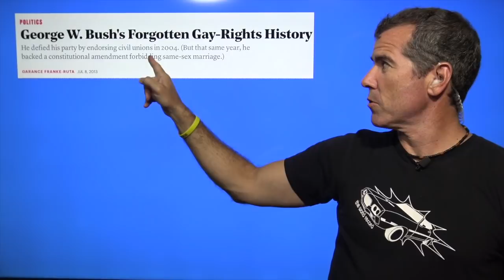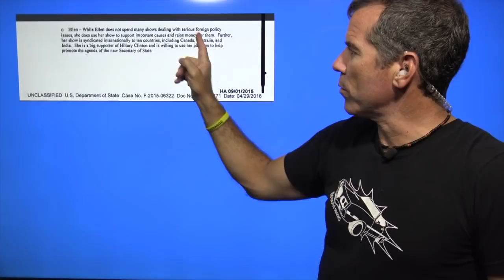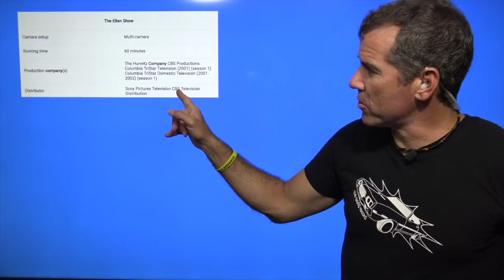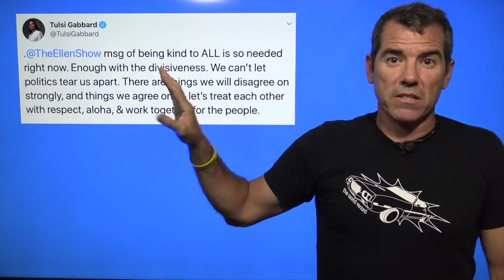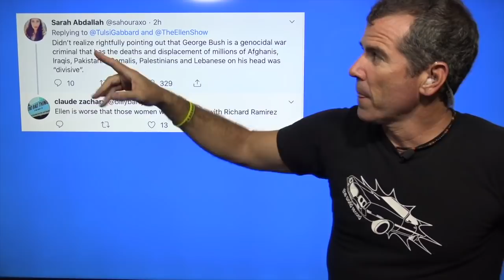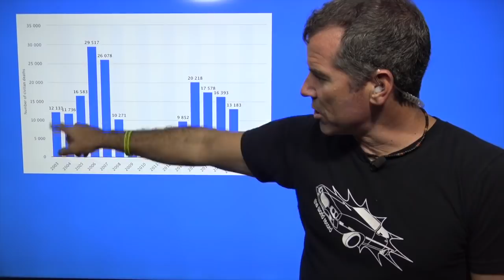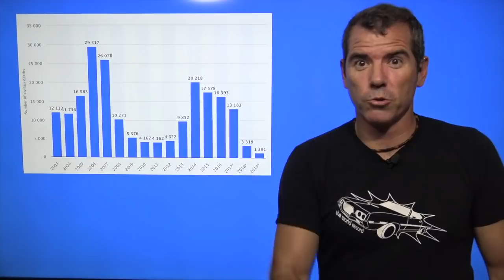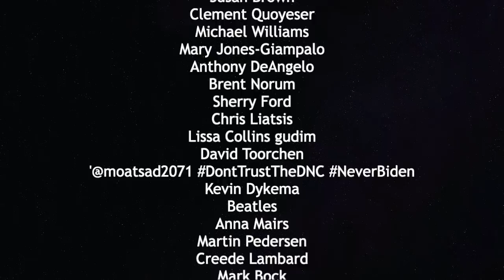CIA Assest Ellen Normalizes War Criminal George Bush — The Political Vigilante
Graham breaks down the real reasons behind Ellen's friendship with Bush.